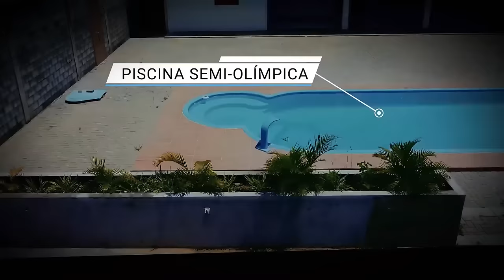ORAÇÃO DA MANHÃ - SUA LIBERDADE TEM PREÇO 11 DE JULHO DE 2024